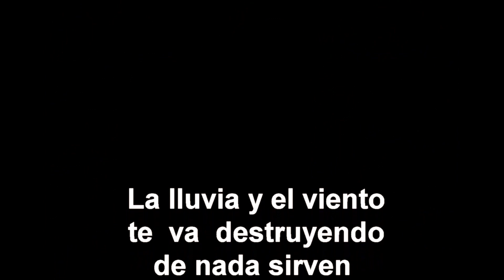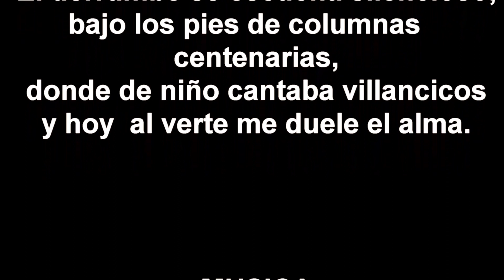IGLESIA DE POYATOS por Emilio Pérez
Este video es  para manifestar el estado actual de la Iglesia de Poyatos de la Sierra ( Cuenca ).
  Lamentablemente el Arzobispado y la Diputación no dan respuesta alguna a esta situación.